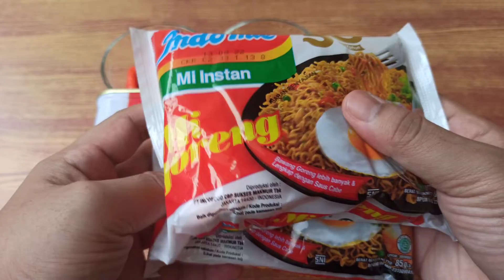Indomie Goreng Kornet - Iseng Dirumah